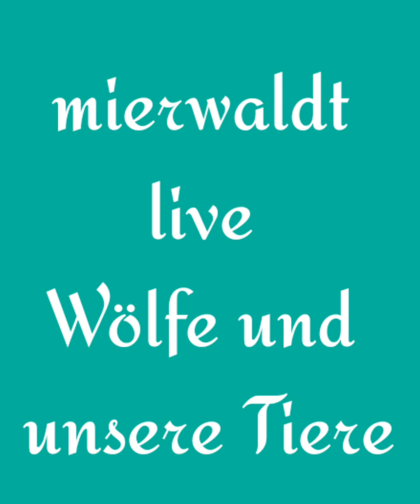Der Wolf. Wohin geht's? Sabine Firnhaber erklärt Wolfszaun und Herdenschutzhund. Gefahr für Pferde?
Der Wolf und der Umgang mit ihm polarisiert. Für die einen das
gelungenste Beispiel der Renaturierung. Für Nutztierhalter eher ein Dorn
im Auge. Sabine Firnhaber ist Vizepräsidentin des Bauernverbandes MV hat
Pferde und züchtet selbst Schafe. Sie kennt sich mit der
Wolfsproblematik bestens aus. Sie steht hier für Eure Fragen bereit.

Livestream (kostenlos) am
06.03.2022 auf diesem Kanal